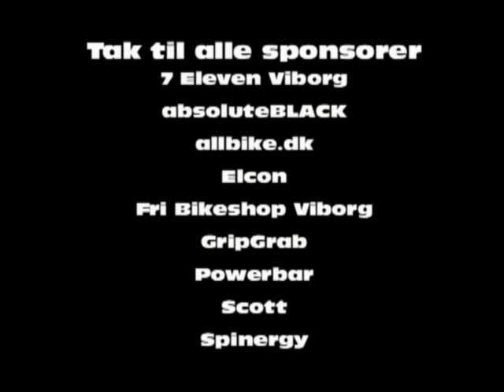Racing Viborg 2015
7 Eleven Viborg